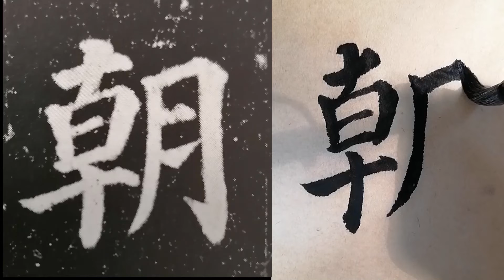颜筋柳骨 / 真书 / demo / @ Hui-Studio